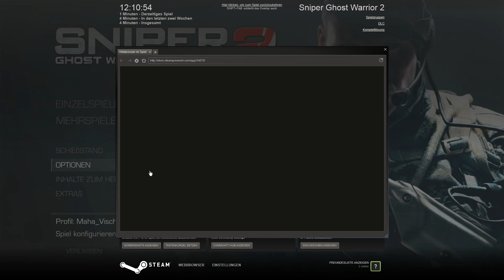Let's Play Sniper: Ghost Warrior 2 - Part 1 - Zurück im Dschungel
Part 2 - Zurück im Dschungel